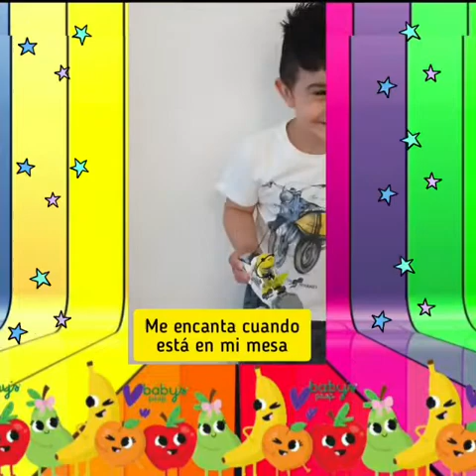Fruteá tu escuela ENI N• 1472 Acuarela Jirafitas sección 3 años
Jirafitas 3 años, alumnos  y Seños participan del Concurso Nacional Fruteá tu Escuela 2020